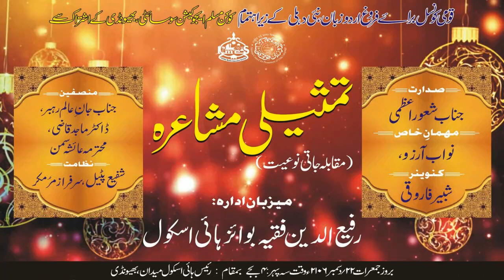Malika Naseem, Tamsili Mushaira Bhiwandi, Org. NCPUL, 22/12/2016, Mushaira Media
Malika Naseem
Tamseeli Mushaira Bhiwandi 2016
Urdu Kitab Mela Bhiwandi 2016
Organised by: NATIONAL COUNCIL FOR PROMOTION OF URDU LANGUAGE, New Delhi in association with KME Society, Bhiwandi.

1) Prof. Dr. Irteza Karim Sb. (Director, NCPUL, New Delhi)
2) Mr. Shahnawaz Khurram (NCPUL, New Delhi - Urdu Kitab Mela Incharge)
3) Mr. Shoeb Raza (NCPUL, New Delhi - Cultural Program Incharge)
4) Mr. Imtiyaz Khaleel (Convenor, Bhiwandi Urdu Kitab Mela 2016)
5) Mr. Mukhlis Madoo (Co-ordinator, BHIWANDI URDU KITAB MELA)

TAMSILI MUSHAIRA
 on 22nd Dec 2016 Thursday, Rais High School Ground , Thana Road, Bhiwandi
Host : RAFIUDDIN FAKIH BOYS' HIGH SCHOOL , Quraish Nagar Urdu Road , Bhiwandi.( Dist. Thane)
Convenor : Mr. Shabbir Farooqui
Comparers: Mr. Shafee Patel, Mr. Sarfaraz Murumkar